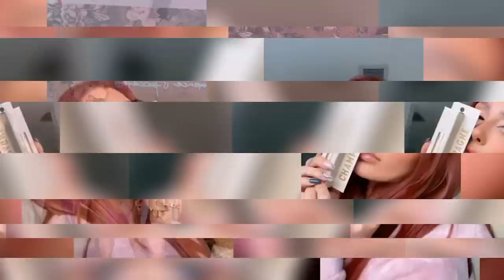Do you want to explore with me? | Francesca Farago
Panemorfi